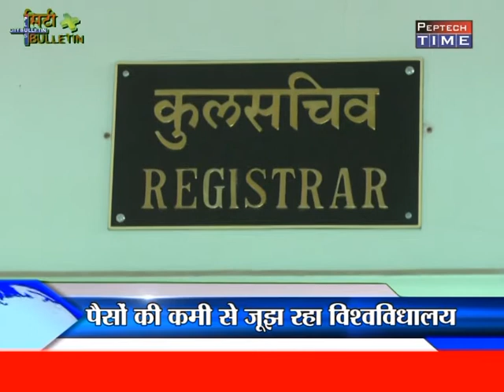City Bulletin 27 05 2017